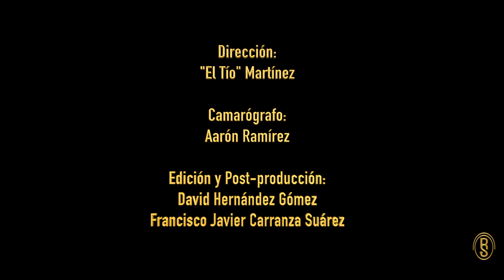Raúl Sandoval - No me compares (video oficial)